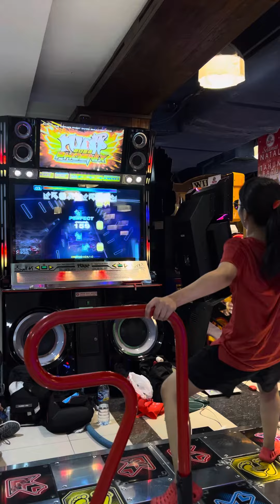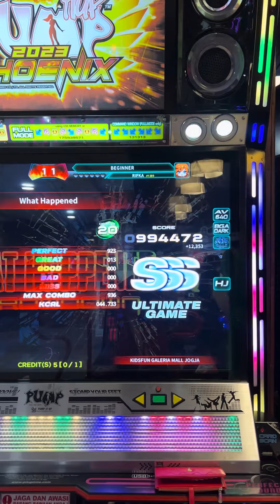RIFKA - What Happened D20 {HJ}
GAME : PUMP IT UP PHOENIX 2023
SONG :
ARTIST :
LEVEL : D20
PLAYER : RIFKA